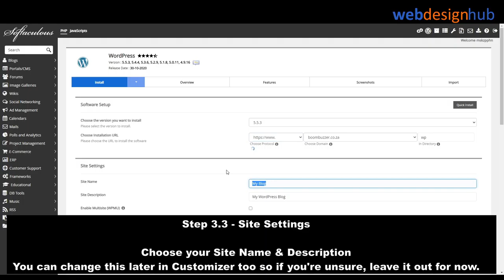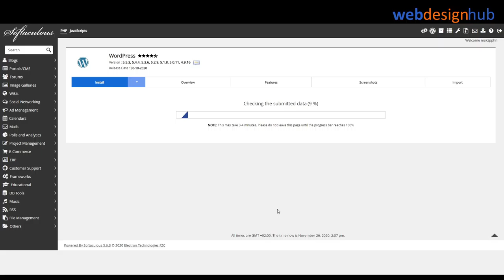Install WordPress using Cpanel ✅ Beginner Quick Guide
Simple tutorial on installing WordPress using Cpanel's Softaculous App. Join me in this bite-size tutorial and learn using Wordpress to build websites!

I almost feel that this How-to is a little bit too simple and that maybe I shouldn’t, but no. I think this is the right choice because if you’ve read my other articles, you’ll know that we’ve started a bit of a series on How-To Tutorials for WordPress Design & Development. I figured this will tie in nicely as one of the starting blocks of starting your WordPress Website, Blog or Ecommerce store.

This is a simple process but the aim with this tutorial is to help clarify and ease your mind with the many options throughout the WordPress Softaculous Installation Process.

It’s easy, to the point and if you are looking to get a simple to fairly complex WordPress Website designed, these options in this guide is more than sufficient.

Onwards we go! Let’s get started…

Step 1:

In your Cpanel, either search: “Softaculous” in the search bar or scroll down and browse for the Softaculous Apps Installer and click on it

Step 2:

Next up you can either search for WordPress or browse until you find the WordPress Apps Installer. I always mention both options because developers update their versions and often doesn’t look exactly like our screenshots. So it’s always safe to search!

Step 3:

Then hover your mouse pointer over WordPress and click install.

WordPress Softaculous Installation Screen

On the installation screen, we’ve compiled the necessary screens that needs editing before you install. Some fields are optional whereas other fields may end up installing the wrong install, so stick to the guide and you’ll be fine.

If however, for any reason you have some questions regarding some of the other options, we’ll help you out for free, just visit our CONTACT US page and fill in the form or click the chatbox at the bottom of the screen.

Step 4:

On the first section, there are mainly two parts to pay attention to:

1. Choosing your protocol – To WWW or not to WWW: You have the choice of either adding the www (World Wide Web) in front of your domain name or leaving it out. We’ve done some extensive research and also in our own experience it really doesn’t matter too much at all, especially when considering SEO (Search Engine Optimization) and again, no difference so you can choose as you please or whichever you feel looks best to your website visitors.

2. HTTP or HTTPS – Then the other portion of this is field is to either choose https:// or http:// – Choose https:// if you have an SSL Certificate installed from your hosting provider, if not, then choose http:// – If you are not sure, then DON’T change anything here as the default option should be the correct one. Please keep in mind that this is in conjunction with the WWW portion of the section.

I would like to note that SSL Certificates are almost a must for reasons including ECommerce, Google Search Traffic and a host of other benefits for security. There are FREE SSL CERTIFICATES out there so if your Hosting Provider is the Big G – I won’t mention the mammoth that I’m talking about, but you may guess who, then pass on them. Free SSL Certificates are a norm these days so rather shop around or ask us who we would recommend and gladly assist.

Creating a sub-folder (optional)

On this section, you will simply add your website name and a sort of slogan in the site description for example:

Site Name: Webdesign Hub,

Site Desicription: Awesome Website Design and Development.

Next up, choose your Username, Password and the Admin Email.

These details aren’t crazy important unless you need FTP account details and the rest so it’s optional and you can always set up an FTP in your Cpanel too.

And then click install.

That’s it! If you have followed the tutorial on How to Install WordPress correctly, you should see this screen:

I’ve tried keeping this sweet and short and hope I accomplished that – I always mention that if you guys have any questions to just visit the Contact page and fill in the form.

Cheers for now from Webdesign Hub and all the best.